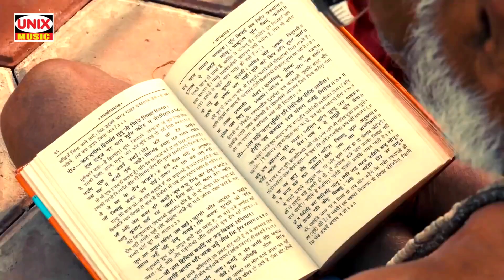महाकाल अमृतवाणी - Mahakal Amritwani ( Part 1) | Mahakaleshwar Amritwani | Shiv Bhajan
Album :- Mahakal Amritwani
Song :- Mahakal Amritwani (Part-1)
Singer :- Prakash Parnekar